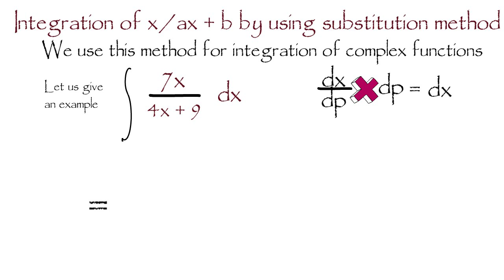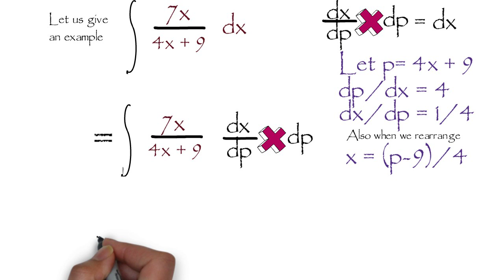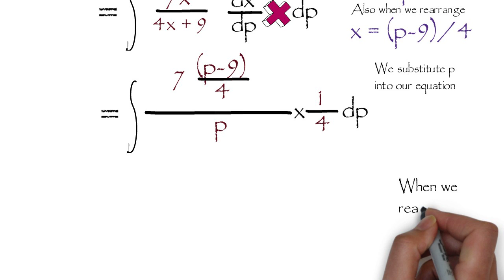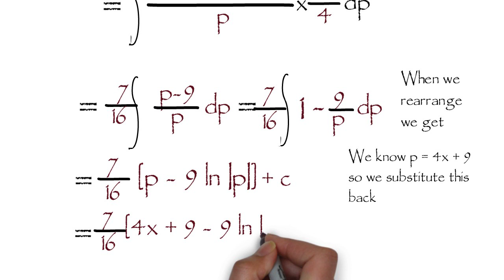More Example of Integration: Integration of x/ax + b using substitution method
Integration of x/ax - b using substitution method